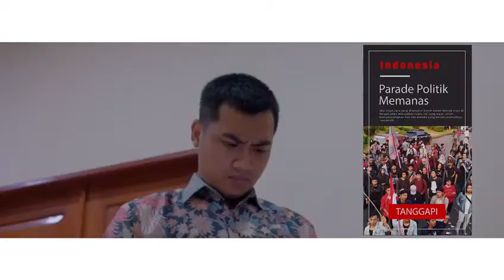Netralitas ASN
Sebuah nasihat di JumatBerkah: Aparatur Sipil Negara, kita diwajibkan untuk menjaga netralitas kita dalam pemilihan umum yang sedang kita jelang ini. Saringlah sebelum sharing, dan jauhkan diri dari keriuhan politik serta junjung integritas kita.
Pajak yang kita bayar juga dipergunakan untuk pesta demokrasi ini.